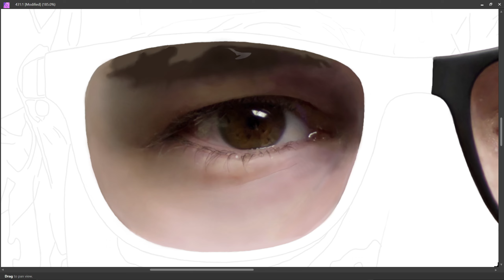PART 72 - LEFT EYE || SELF PORTRAIT || DIGITAL PAINTING